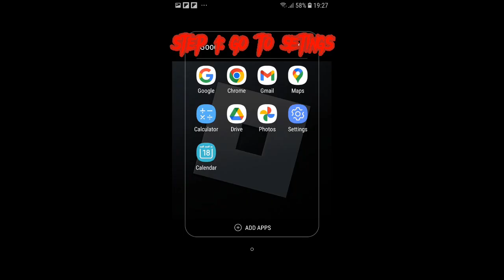How to make humans look at yoi in melon playground @melon_playground_official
EYES AT THE END